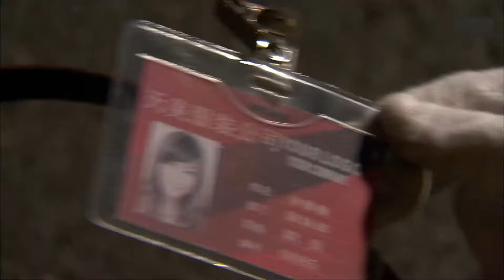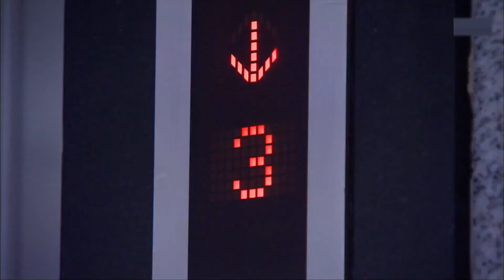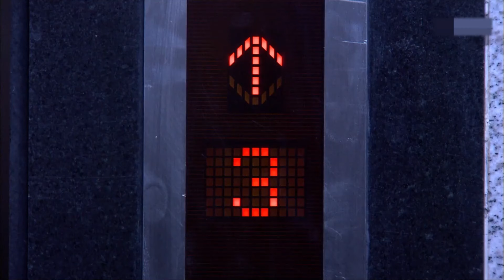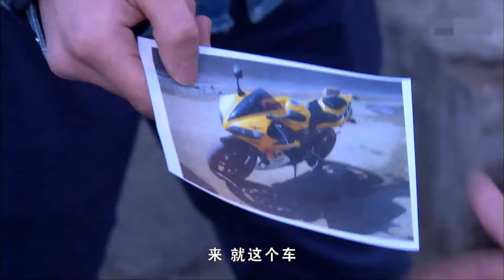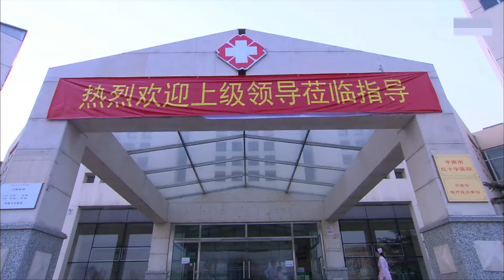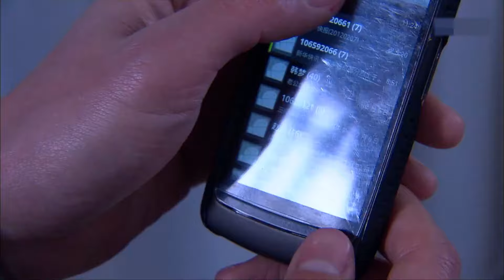精彩刑侦悬疑剧 | 【风云刑警】16|于和伟潜入暗黑势力内部，携手刑警朱一龙找出当年真相...（于和伟、朱一龙）-好看电视剧